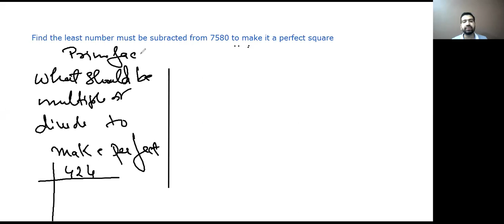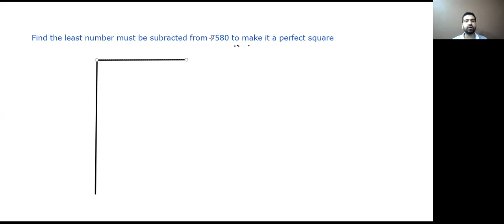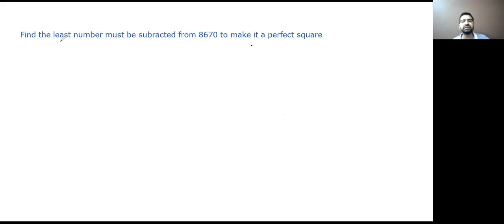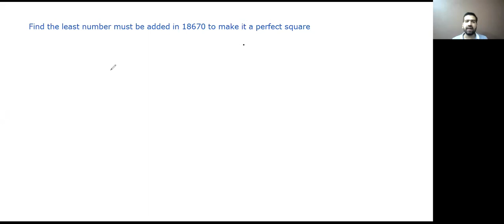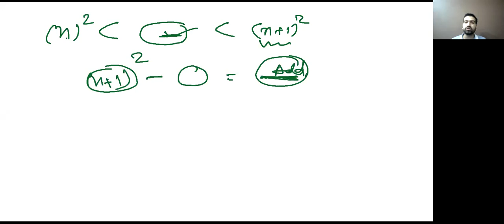9.Square and square roots| Some more about Long Division Method application |By: Eshwarya Mahajan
Types of questions covered in this video
What least number must be subtracted from 7850 to make it a perfect square
What least number must be added to  a number 18670 to make it a perfect square